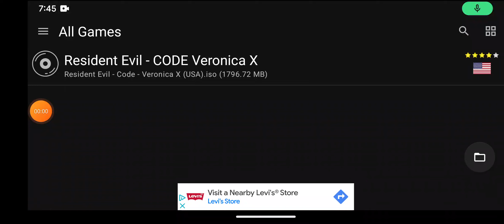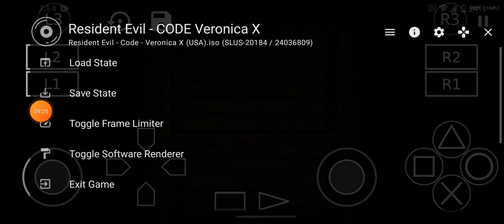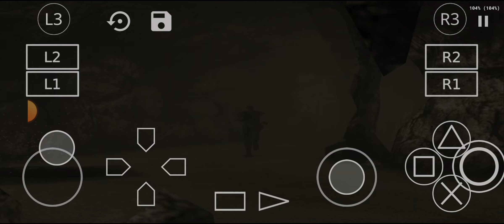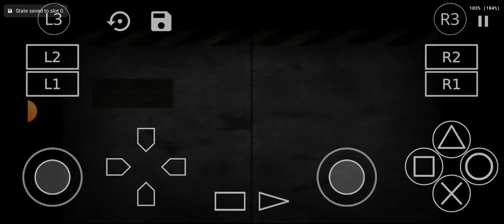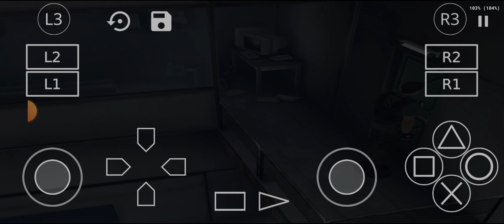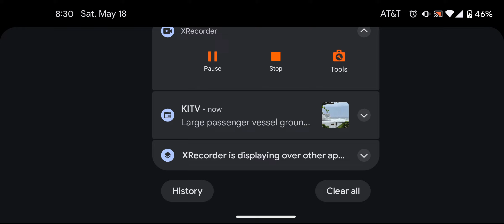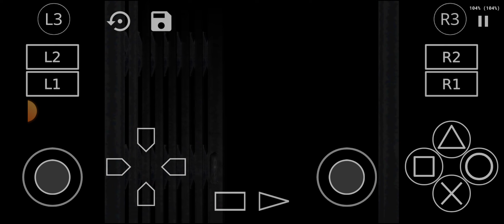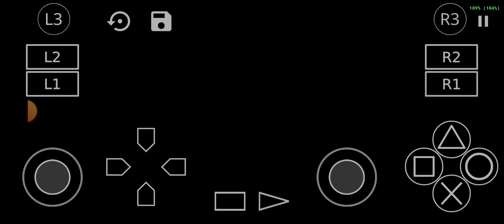resident evil:code Veronica X (ps2) android gameplay 9#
the 9th gameplay of resident evil: code Veronica X (ps2) on android.like and sub for more!!